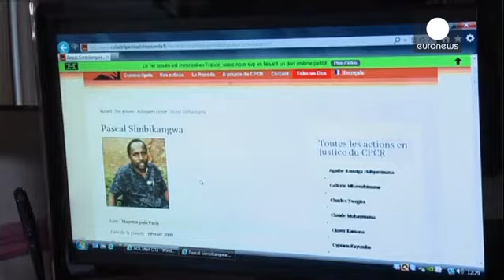Primeiro julgamento em França pelo genocídio no Ruanda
Pascal Simbikangwa é o primeiro suspeito de ligação ao genocídio de 1994 a sentar-se perante um...

Pascal Simbikangwa é o primeiro suspeito de ligação ao genocídio de 1994 a sentar-se perante um tribunal francês. O antigo capitão do exército ruandês ao serviço do governo hutu de então, paraplégico desde 1986 e atualmente com54 anos, foi alegadamente um dos cúmplices ou responsáveis por facilitar o assassinato naquele país de 800 mil pessoas de etnia tutsi em apenas 100 dias.

Embora não tenha nacionalidade francesa nem tenha cometido qualquer crime em território gaulês, Simbikangwa pode ser julgado em França por este ser um caso sob jurisdição universal, a qual autoriza qualquer estado a sentar no banco dos réus os suspeitos de terem cometido certo tipo de crimes internacionais. Com isto, a justiça internacional pretende prevenir a impunidade, por exemplo, de crimes de guerra ou, neste caso, de crimes contra a humanidade.

O antigo oficial ruandês tinha uma mandato de captura internacional e foi detido em 2008, na ilha francesa de Maiote, situada no oceano Índico, próximo de Moçambique. Simbikangwa é acusado, entre várias coisas, de ter organizado bloqueios em Kigali e Gisenyi, nos quais eram capturados e executados elementos da comunidade tutsi no Ruanda.

O genocídio, de acordo com alguns indícios, terá sido uma represália étnica pelo assassinato a 6 de abril de 1994 do então presidente hutu Juvenal Habyarimana. Após o genocídio, o Ruanda viu chegar ao poder um governo tutsi.

Em 2006, um juiz francês alegou que havia sido, entre outros, o na altura líder rebelde de etnia tutsi Paul Kagame a orquestrar o assassinato de Habyarimana. Kagame, que é presidente do Ruanda desde 2000, negou as acusações. Mas o diferendo provocou um corte nas relações diplomáticas entre os dois países e levou alguns grupos ativistas a insurgir-se contra o governo gaulês por alegada passividade face ao que se passou no Ruanda em 1994.

Os laços diplomáticos entre os dois países foram reatados em 2009 e no ano seguinte a França assumiu ter cometido erros em relação ao que se passou no Ruanda. Kagame visitou Paris pela primeira vez em 2011 e um ano depois o governo gaulês criou uma uma equipa especial de investigação para lidar com casos de genocídio e crimes contra a humanidade envolvendo suspeitos detidos em França.

Este primeiro julgamento em França por causa dos eventos de 1994 no Ruanda é muito aguardao, por tudo isso, por várias associações de direitos humanos, que têm sido críticas da lentidão da justiça gaulesa ao mesmo tempo que sublinham que vários suspeitos de crimes cometidos no Ruanda têm sido julgados em paises como Bélgica, Finlândia ou Suécia.

O julgamento de Pascal Simbikangwa, que devera prolongar-se por várias semanas ou até meses, acontece também quando passam 20 anos sobre o genocídio. É também o primeiro de uma série de quase 30 julgamentos em fila de espera de ruandeses detidos pelas autoridades francesas sob acusações de terem sido de alguma forma cúmplices no genocídio de 1994.